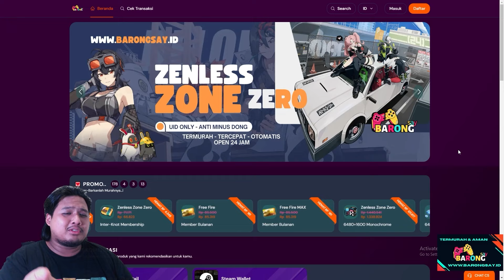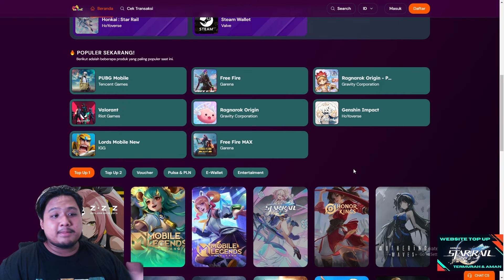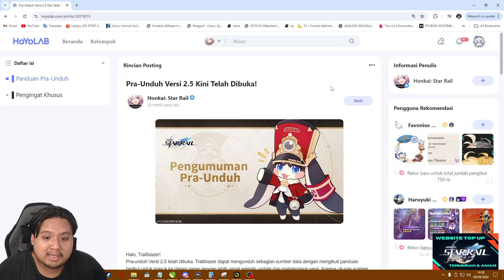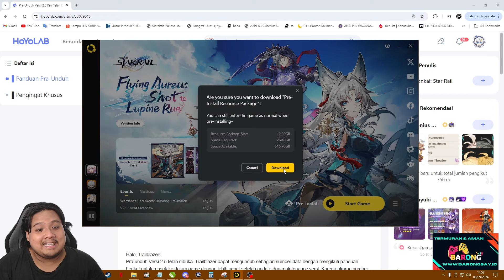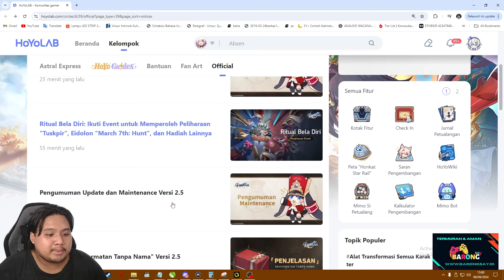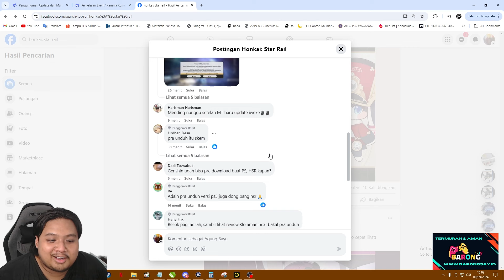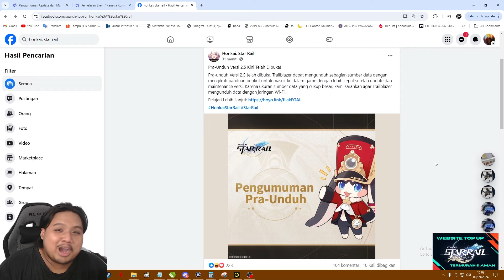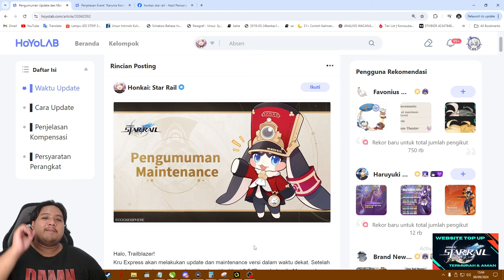HONKAI STAR RAIL TOBAT??! Pra Unduh Cuma 2GB??! +GIVEAWAY 🤔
Kalian bakal Gacha Feixiao ga nih?? 🤔

Code Baru:
XRPTL1P7K5H8W

bot:
!joget
!jokibang
!absen
!specpc
!commands